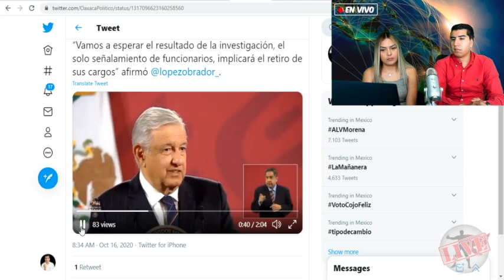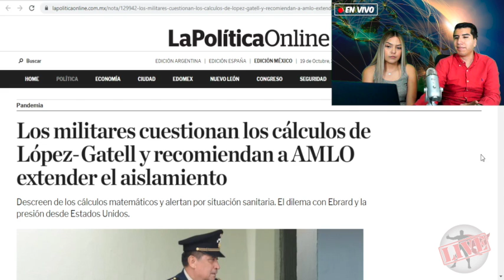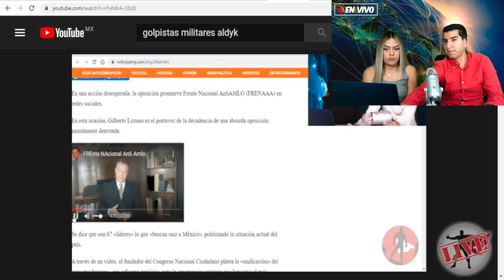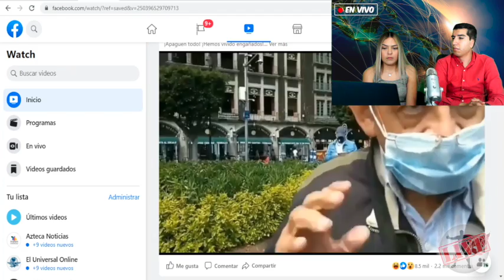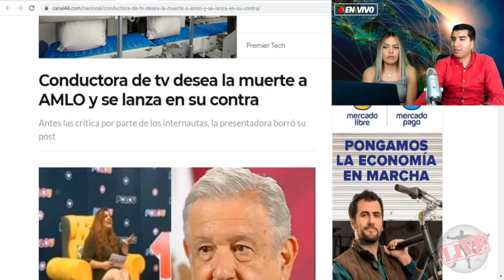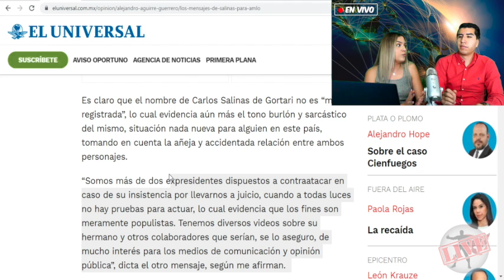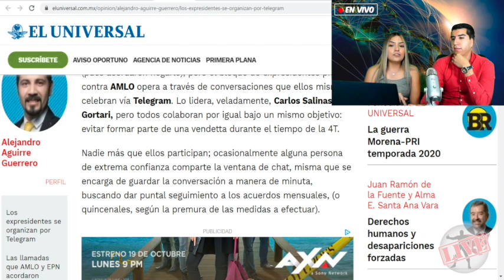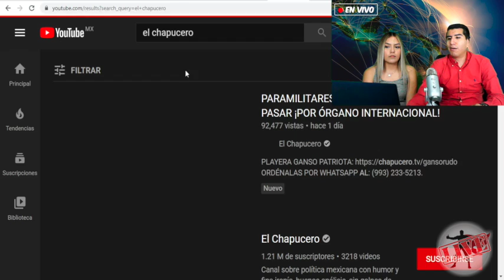Militares Golpistas y Leales a Cienfuegos Declaran Q Preparan Un Golpe Para Tomar El Poder!!